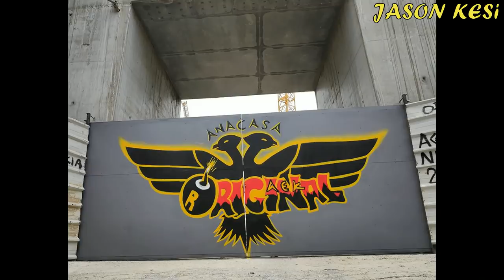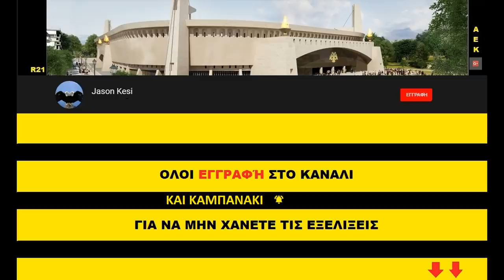Έργα για το γήπεδο της ΑΕΚ 28/05/2019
Καλησπερα σε ολα τα αδελφια και θαυμαστές τους Ναου που χτίζεται στην Ν.Φιλαδελφεια!
Με πολυ καλο καιρο εγιναν σημερα τα εργα με λιγο ζέστη ομως!

( 00:39 ) Νοτιοδυτικα συνεχίζονται τα ξεκαλουπωματα του και το ξεστισημο των σκαλωσιων του ανω διαζωματος και του 3ου οροφου!
( 02:50 ) Βορειοτερα ολοκληρωθηκε η τοποθετηση σηριγματων και μπετοφορμ για την κατασκευη της δοκου στεψης και αναμενουμε τα σιδερωματα!
( 03:23 ) Στο κεντρο της δυτικης πλευρας τοποθετηθηκαν σημερα ολα τα καλουπια στην δοκο στεψης και αυριο θα εχουμε την σκυροδετηση της!
( 05:15 ) Νοτια που ειχαμε και τις περισσοτερες εξελίξεις, ξεκαλουπωθηκαν οι κολωνες και τα τοιχια του υπογειου, καλουπωθηκαν αλλα! Πανω απο την εισοδο-εξοδο της καθετης υπογειοποιησης στην μεγαλη, κατασκευαζεται η οροφή της με καλουπια ωστε να ερθει στα ισα με το υπολοιπο υπογειο ενω στην μεριά που θα κατασκευαστουν οι αποθηκες και οι θέσεις παρκινγκ, ξεκινησαν τα σιδερωματα για την οροφη (θυμίζω οτι στο συγκεκριμενο σημειο, η οροφη θα ειναι χαμηλοτερη σε σχεση με αυτη του βαθυ υπογειου)!
( 07:17 ) Νοτιοανατολικα στο πεταλο συνεχίζονται τα σιδερώματα στους κερκιδοφορους του κατω διαζωματος και στον 2ο οροφο!
( 04:36 ) Στον πυλωνα σημερα τοποθετηθηκε και το τελευταιο μεγαλο ενθετο και ετσι οδευουμε προς την ολοκληρωση και αυτου του πυλωνα, πιθανοτατα στο τελος της αλλης εβδομαδας!
( 08:19 ) Σημερα ηρθε και το 2ο μεγαλο εξαρτημα του στεγαστρου (αλλα 6 εχουμε) καθως το χθεσινο τελικα μπηκε μεσα στο εργοταξιο το πρωι!
( 08:49 ) Βορειοτερα ειχαμε καποιες εργασιες στις εισοδους του κατω διαζωματος, ενω εγιναν και ξεκαλουπωματα στο ανω διαζωμα!
( 09:45 ) Στο κεντρο της ανατολικης πλευρας σημερα ειχαμε τοποθετηση κερκιδων κατω απο τις σουιτες!
( 11:19 ) Βορειοτερα, συνεχιζονται οι δοκιμασιες για τα παραθυρα στην κορυφη του κτηριου!
( 10:50 ) Τελος στα βορεια του αγωνιστικου χωρου οπου τοποθετηθηκε και το πρωτο μεγαλο κομματι του στεγαστρου, συνεχιστηκε η συναρμολογηση των πύργων!